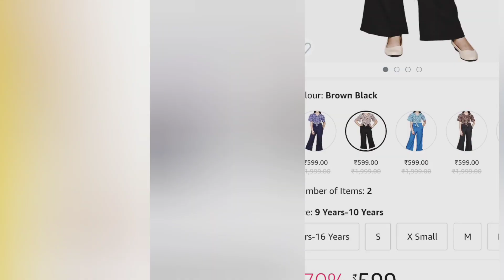ORIEX THE ORIGINAL FASHION Girls/Women Printed stylish top plazo set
Street wear

STYLO clothing for kids

size : 9 year to s,m,xs, l

Amazon fashion haul

girls fashion

kids fashion collection

plazo set for girls